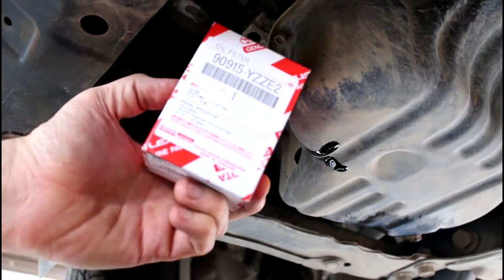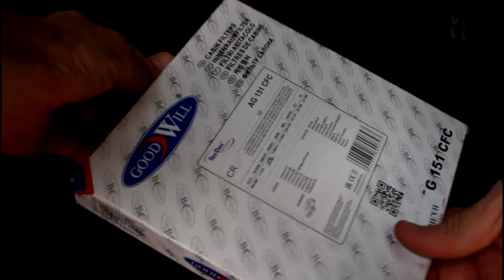Toyota RAV4 2,0 Тойота РАВ 4 2007 года Замена масла в двигателе и фильтров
фильтр масленый  90915-YZZE2
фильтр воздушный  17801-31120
фильтр салона  GOODWILL  AG-151 CFC
масло моторное  5w40  5л  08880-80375-GO